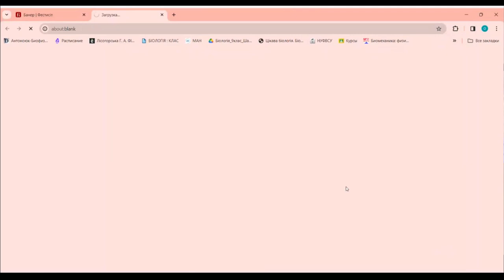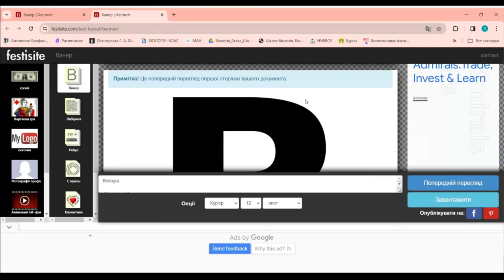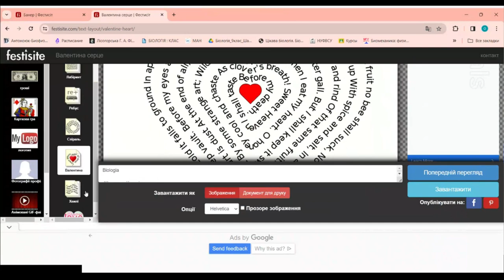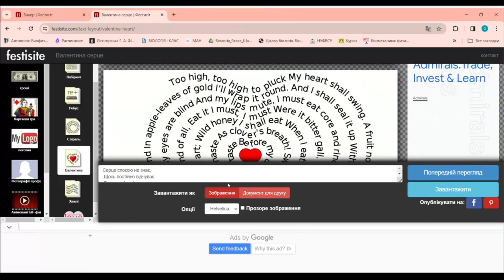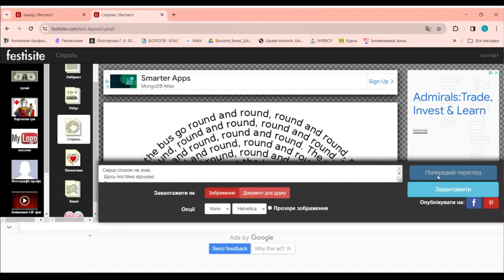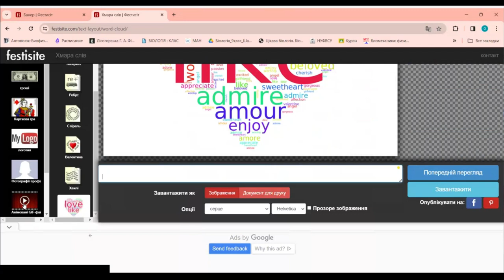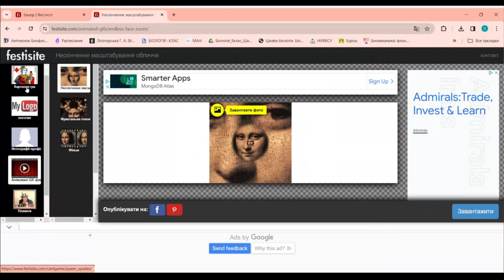"Проактивний педагог": інструменти штучного інтелекту (Festisite)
У цьому відео ми зануримося у захоплюючий світ штучного інтелекту та його застосування в освіті. Наш фокус сьогодні – Festisite, інноваційний інструмент, який допомагає педагогам стати більш проактивними та ефективними у своїй роботі.

Приєднуйтесь!

Гарного дня!

З повагою,
Пахомова Ірина.